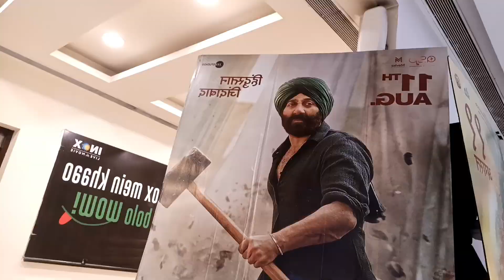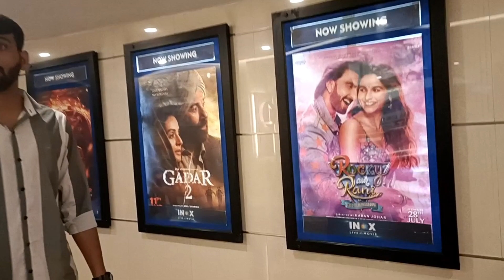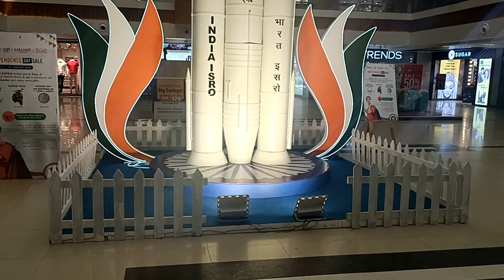Inox C-21 Mall,Indore MP,Gadar 2 dekhne apne dosto k sath aaye hai.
Inox C-21 Mall Indore MP